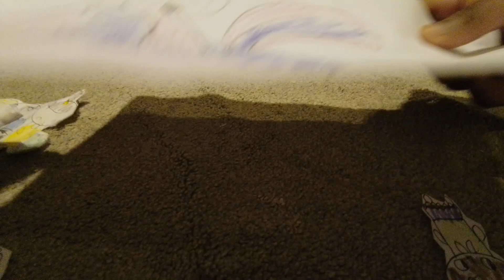nunya weird day